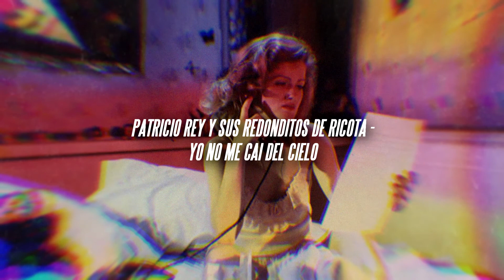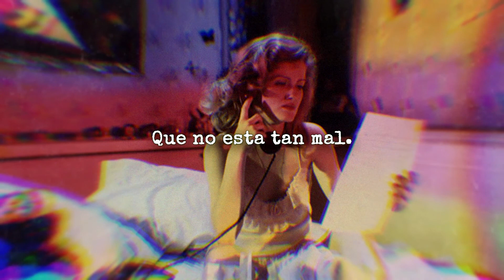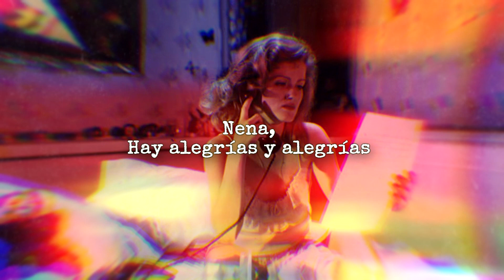Patricio Rey y Sus Redonditos de Ricota - Yo No Me Caí del Cielo (letra)